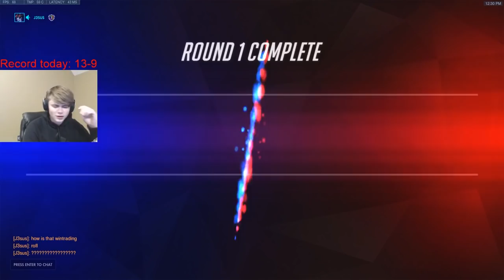CHAT SAVES C9!!! | Kragie Stream Highlights #4